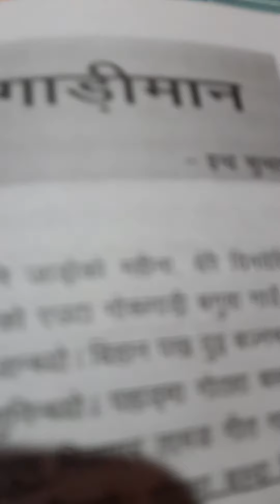Gariman sahitya kunj Class 10